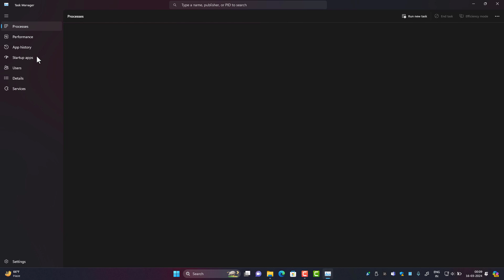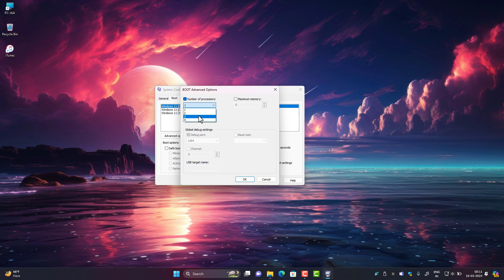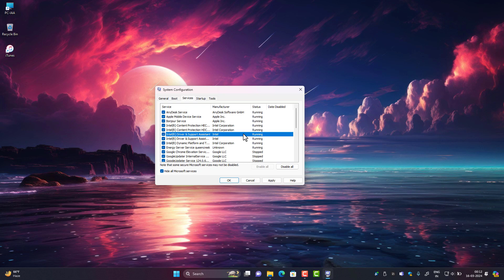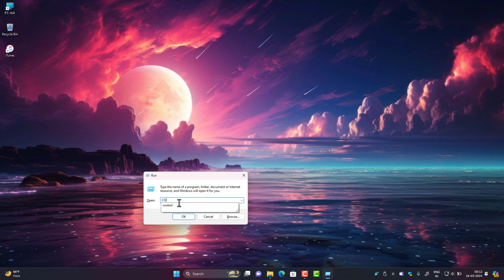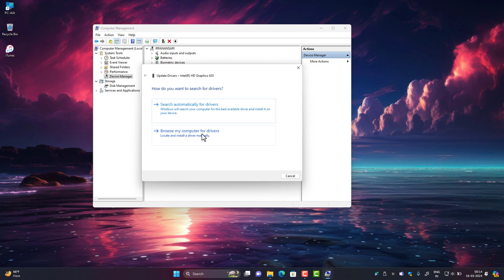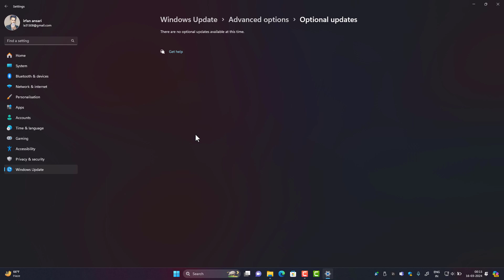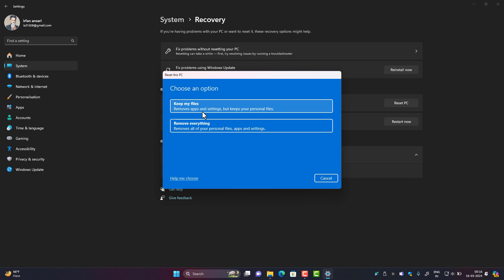How To Fix Slow Boot Times in Windows 10\11 | Speedup Boot Time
How To Fix Slow Boot Times in Windows 10\11 | Speedup Boot Times

fix slow boot up windows 10
fix slow boot windows 11
fix slow boot time in windows 10
how to fix slow boot times in windows 11
8 ways to fix slow boot times in windows 11
 how to fix window 10 slow boot
 fix slow startup with windows 11
make windows 11 boot faster
fix slow boot up windows 11
how to fix windows 11 slow boot
increase startup speed
 faster boot up tips
 fast startup
 startup programs
 graphics drivers
reset pc
 windows 11 tips
 windows 11 fix slow boot up settings
how to speed up boot time in windows 10
 how to speed up boot time in windows 11
 how to speed up booting
windows 10 speed up boot time
 windows 11 speed up boot time
 how to fix slow boot time windows 10
how to fix slow boot time in windows 11
 how to fix slow boot/startup on windows 10
fix ssd slow boot time
how to fix slow boot up windows 11
 how to fix slow booting
laptop speed up boot windows 11
 speed up boot
windows 11 boot
 time boot
How do I speed up Windows 10 boot faster?
How do I fix slow boot time?
How do I make Windows 11 boot faster?
Why is Windows 11 so slow to boot up?
how to speed up windows 11 boot time
how to fix windows 11 slow startup
windows 10 takes 20 minutes to boot
windows 10 slow boot black screen
computer startup slow windows 10
windows 11 boot time vs windows 10
how to make windows 10 boot faster
windows 11 slow boot ssd
5 ways to fix slow boot times in windows 10
how to speed up boot time on windows 10
increase startup speed
fast startup
startup programs
virtual memory
graphics drivers
windows 10 tips
windows 10
fix slow boot up
settings
techgumbo
laptop how to speed up windows 10 computer
 how to speed up your pc windows 10 faster
 how to speed up windows 10 pc performance speed up

I have created this channel to share helpful videos related to Computers. And Information about the newest Software you must have on your phone and Pc.